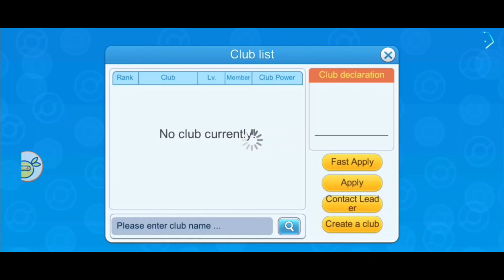(17 May 23) Game Update in Added New Things | Optimized Game For Poke Vs || monster honor fight